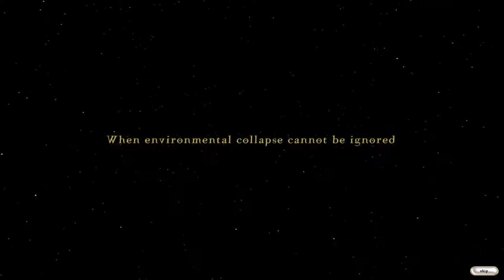Let's Play Fate of the World Redux - 1 - Duck and Cover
You asked for it, and I deliver! Better late than never, right?